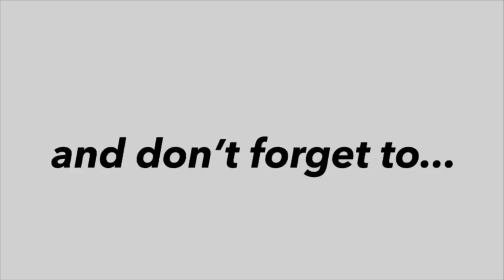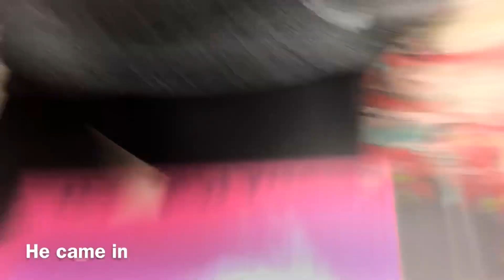bus chat + almost gets in trouble | vlogmas day 9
GOD LOVES YOU SO MUCH
John 3:16 ✝️🦋

we hope you enjoyed this video ! We love y’all so much!
What other videos do you want to see during vlogmas? 🎄 if you see this comment “🎄” down below!

keat & Kins are two sisters who love making videos together and who also share a passion for the Lord! We hope our videos bring light to whatever your going through, and that we share a message of the gospel of Jesus and his love for you! If you have any questions of who God is, how you can be saved, or just want someone to talk to through a hard time- contact us through our email or social links ((you are so loved by God))

facebook• Keat&Kins
https:pin.it5vltnf57ni7zoc
youversion bible app•

WHAT’S COMING UP NEXT ON KEAT & KINS? some upcoming videos you can be ready for is  MORE VLOGMAS 🎄🎄🎄🎄

HAVE A BEAUTIFUL, BLESSED DAY!!
                       -keat & kins youtube